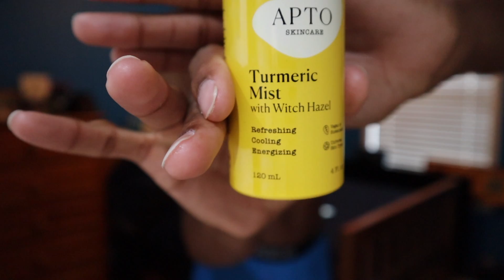GRWM | 5 Things I Can't Live Without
WHATS POPPIN BUZZOS! I made a quick get ready before I told you my 5 things I can't live without. Love you guys!